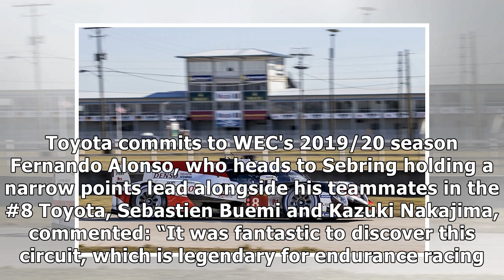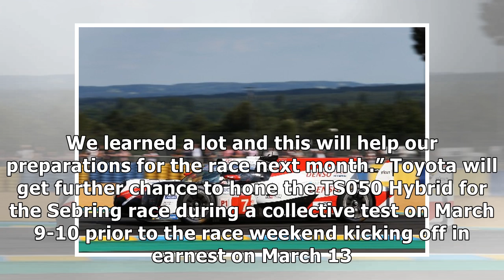Toyota logs over 4,000km in Sebring WEC test